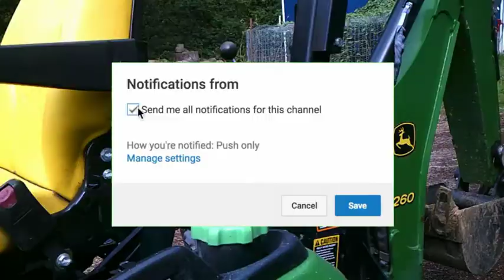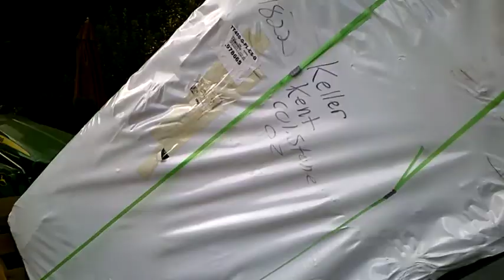HOT TUB!!!!#38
We got a giant hot tub!!!